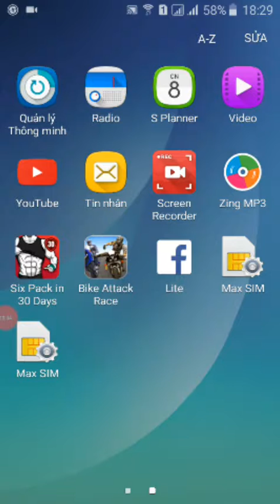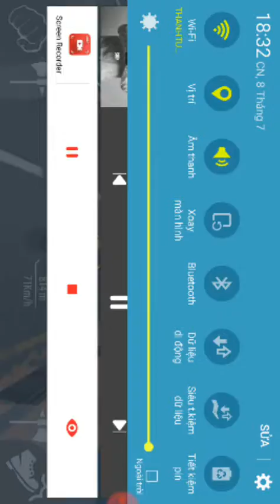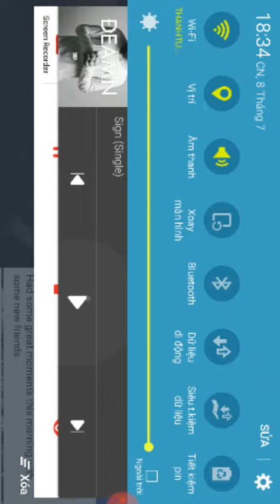Chơi game đua xe chém nhau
Do Screen Recorder ghi lại - Trình ghi màn hình dành cho Android